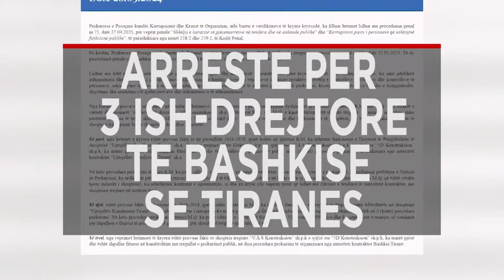Titujt kryesorë të edicionit informativ të orës 19:00 në KlanNews 28 Mars 2024